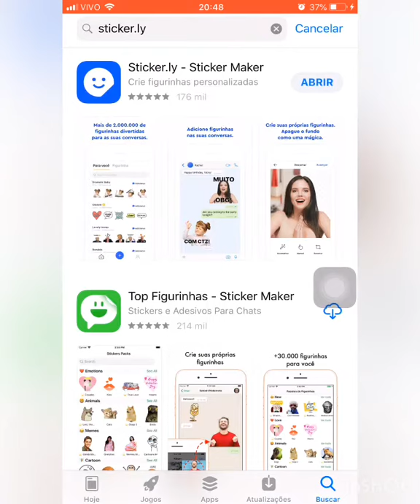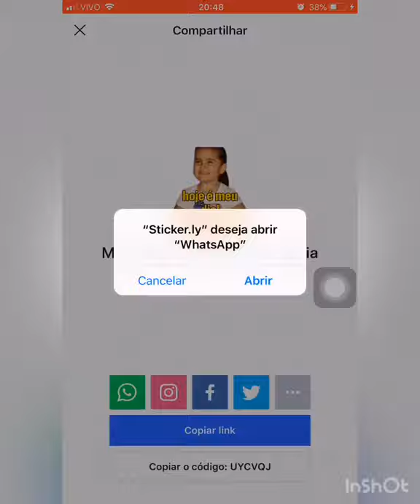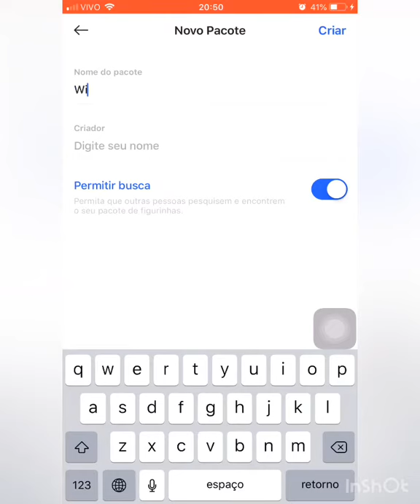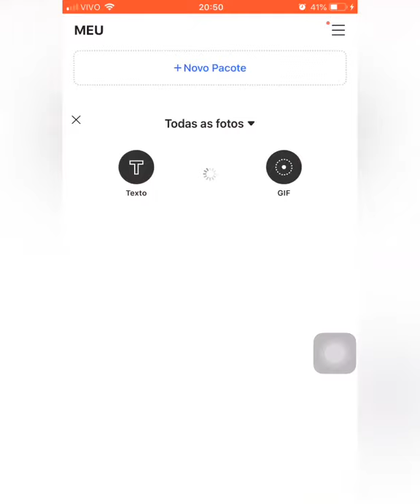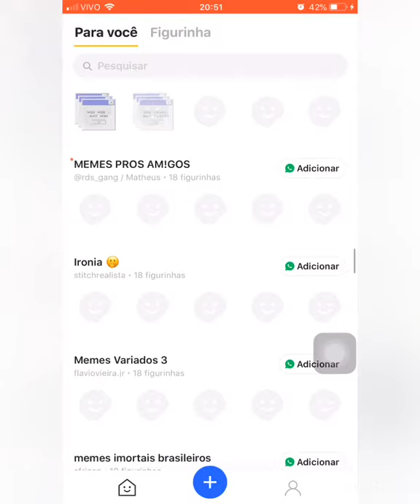Como usar o sticker.ly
Neste vídeo ensinaremos a baixar,configurar e o funcionamento do app de figurinhas sticker.ly e o aplicativo é gratuito